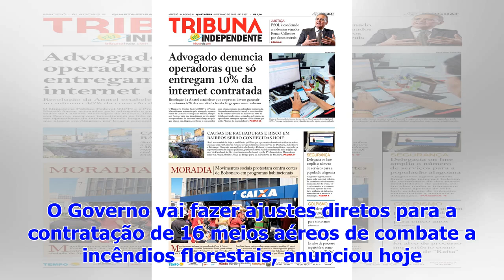Governo vai fazer ajustes diretos para contratar 16 meios a�reo de combate a inc�ndios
O Governo vai fazer ajustes diretos para a contratação de 16 meios aéreos de combate a incêndios florestais, anunciou hoje no parlamento o ministro da...